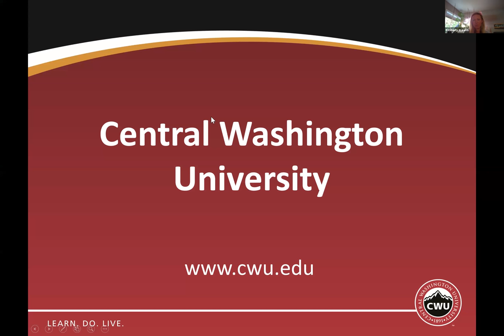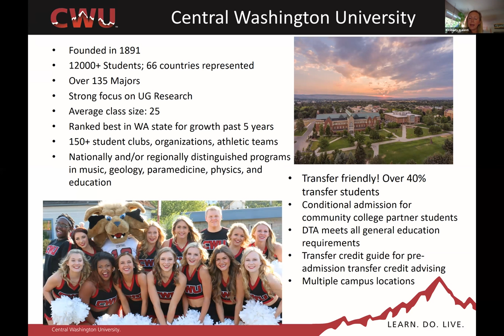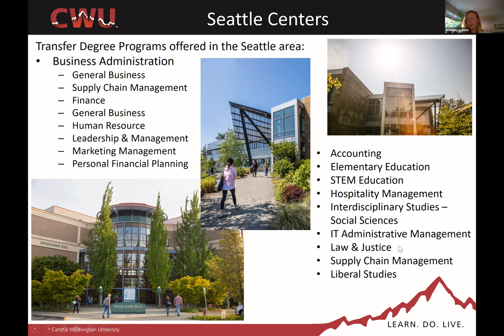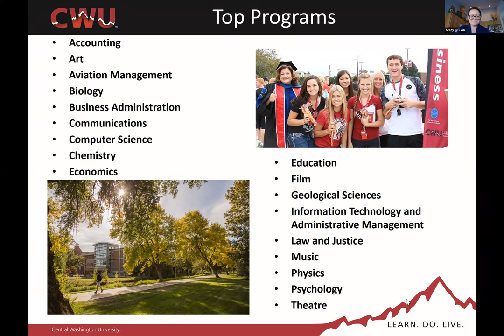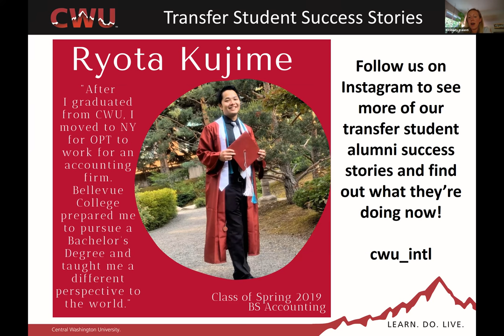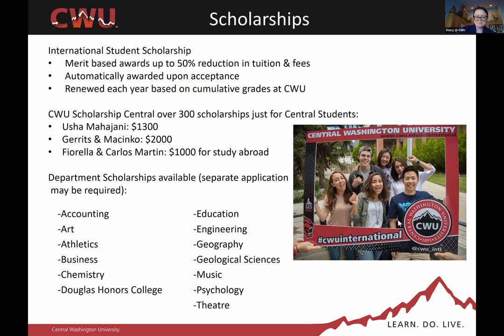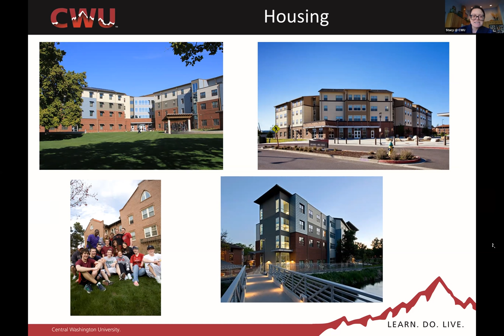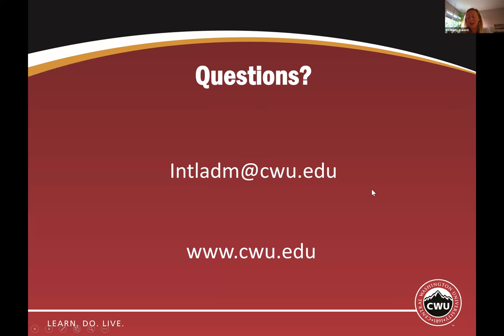International Transfer Admissions Info Session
2020 National Transfer Student Week Zoom Series at CWU

Learn about international student services, clubs/activities, internships, and the admissions process for transfers.

Presenters:
Kimberly Valenti
Stacy Soderstrom